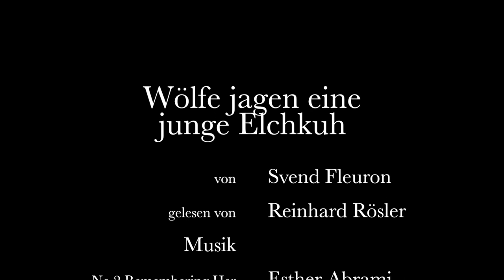Svend Fleuron: Wölfe jagen eine junge Elchkuh